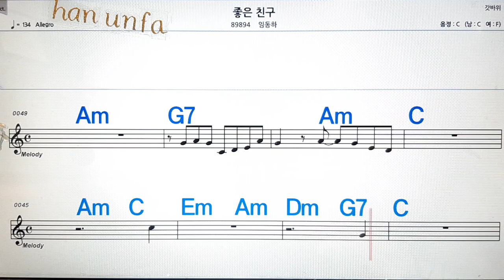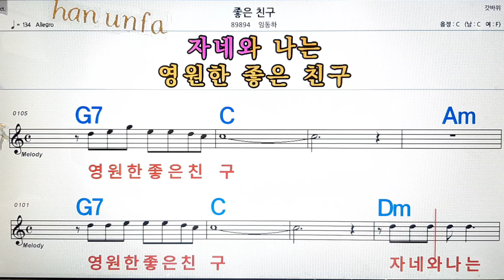좋은 친구/임동하💋노래방, 통기타 , 코드 큰악보, 가라오케, 반주💖Karaoke, Sheet Music, Chord, MR